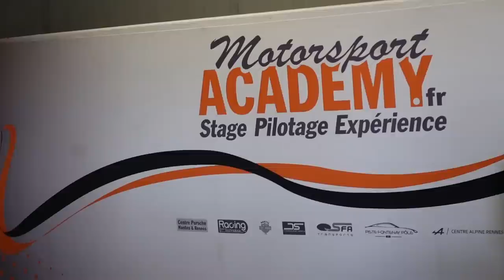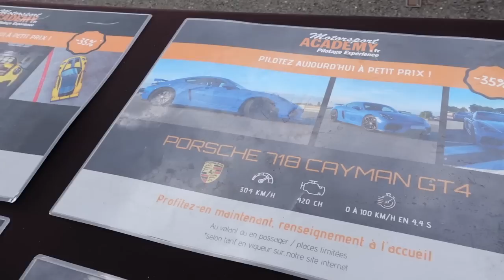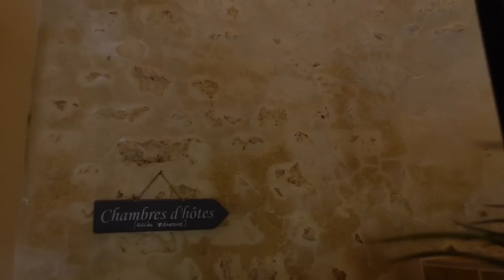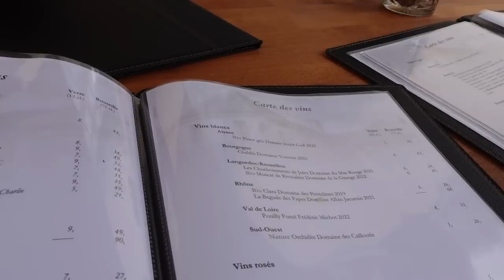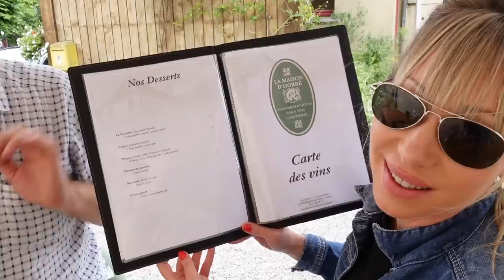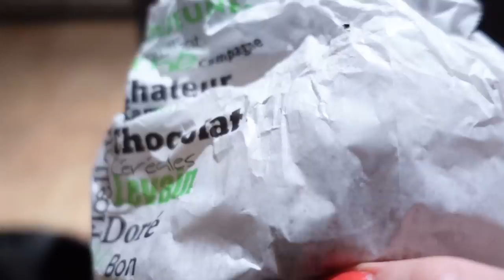Je suis SANS VOIX !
Comment je suis restée SANS VOIX !